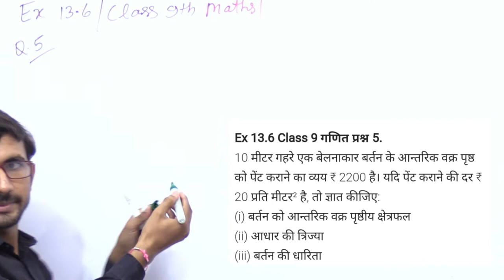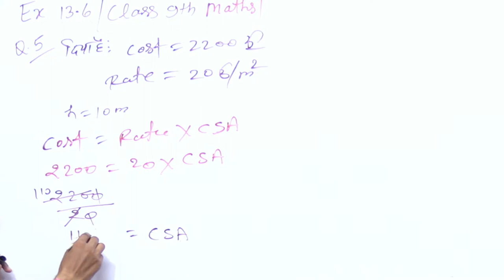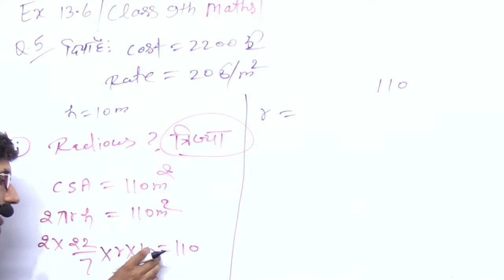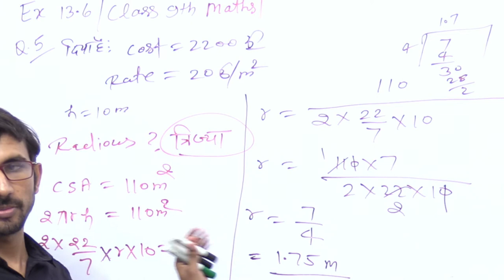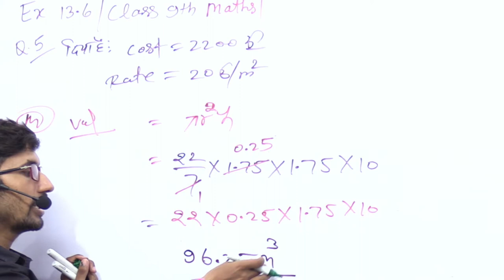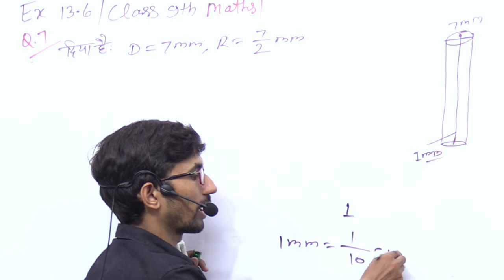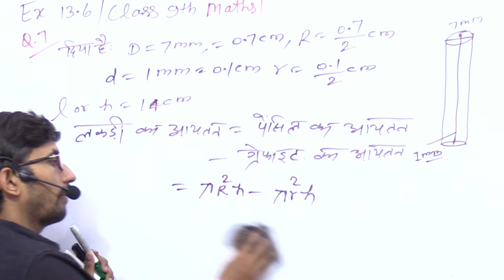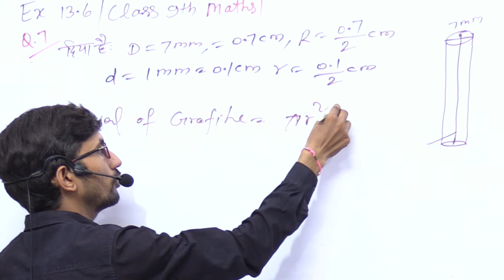Ex 13.6 q5,7 Class 9th NCERT Maths 2024